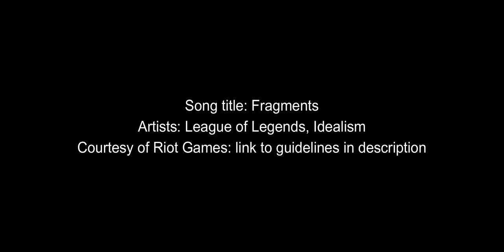Desensitizing | Introducing my Colt to the Umbrella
My horse Carbon is going to 9 months soon. I have been introducing him to things since he was younger. This was his first time seeing an umbrella opening. It quickly went from being unsure to wanna bite and play with it fairly quickly. He did so well on top of all his friends leaving to go to the paddock in the background.